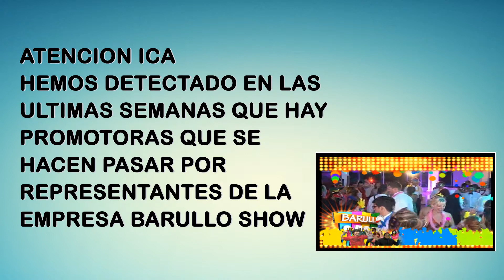SPOT BARULLO SHOW COMUNICADO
VISITARNOS EN NUESTRAS ÚNICAS DIRECCIONES
(JJ ELIAS N° 692 ESTUDIO JURÍDICO UAP FRENTE AL IPD)
(CALLE LIMA "GALERIA LIMA FASHION" 2° PISO TIENDA 18)
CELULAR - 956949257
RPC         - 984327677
ICA - PERU